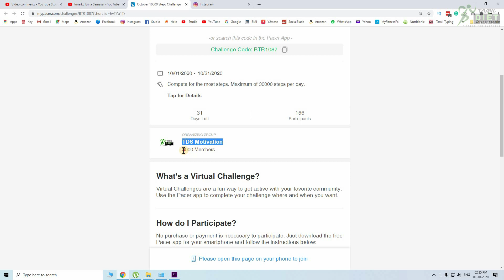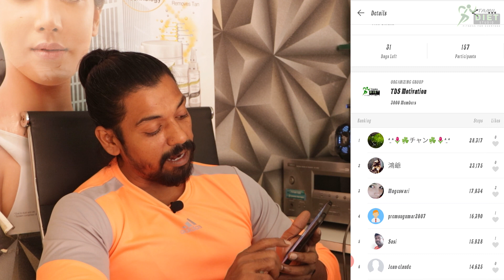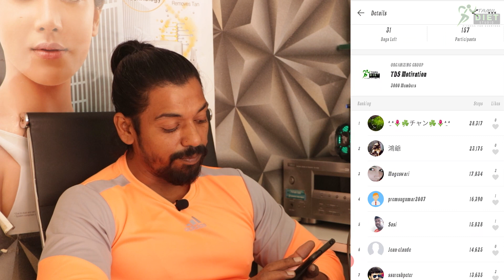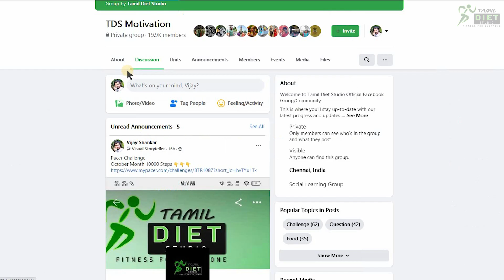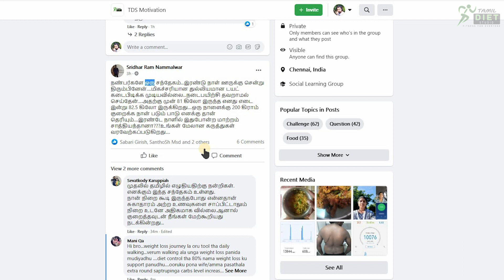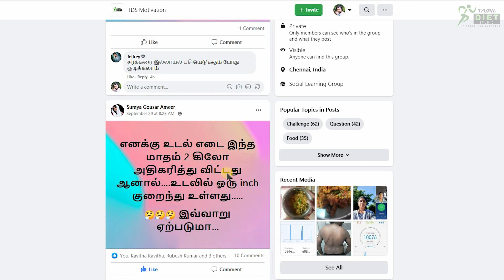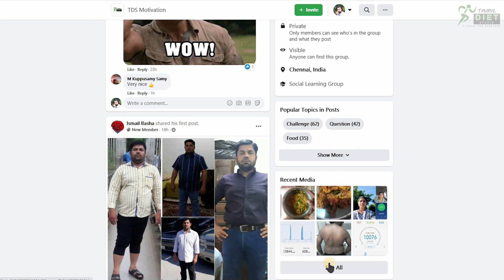20/20 Challenge Day 12 | October 10000 Steps Challenge | Weight Loss Motivation | TDS Motivation !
Pacer Group Walking Challenge 👇👇👇
For October Month
Challenge Code
BTR1087

Stainless Steel Mini Hand Blender

AmazonBasics Stainless Steel Digital Kitchen Scale

HealthSense Chef-Mate KS 33 Digital Kitchen Weighing Scale

HealthSense Chef-Mate KS 40 Digital Kitchen Weighing Scale

Walking Challenge 👇👇👇
For September Month
Challenge Code
BNM1063
Pacer Group

Products Link 👇👇👇

Weighing Scale:-
"Digital Weighing Scale for Body Weight 👇👇👇

Digital Smart Scale for Body Weight 👇👇👇

Double Ab Wheel Roller | Abdominal Workout Safe